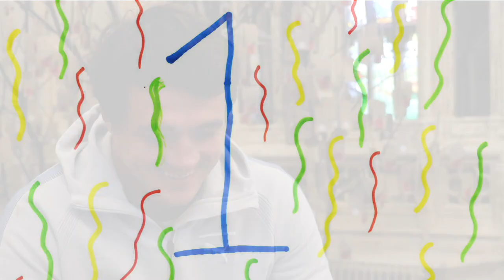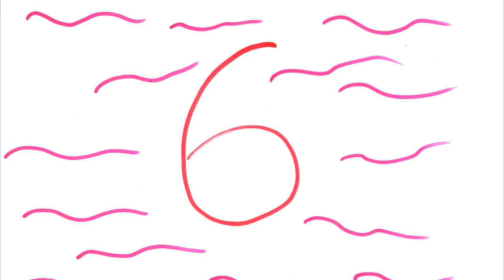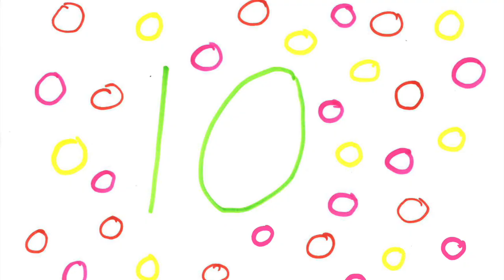GRTV | Junior Supporter Chloe grills new signing Franco Mostert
Franco Mostert arrived at Gloucester Rugby, and rather than put the normal questions to him. we unleashed Junior Supporter Chloe to ask the hard-hitting questions!